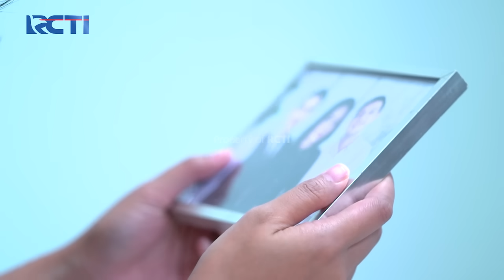Faris Tidak Ingin Sampai Emma Berbuat Nekat - SETULUS HATI | Eps 143 Part 2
Menangkan Grand Prize yang akan diundi di akhir periode program:
- 1 Unit Toyota Fortuner 2.7 SRZ
- 1 Unit Hyundai Stargazer 1.5 IVT

Emma yang tidak mendapat dukungan dari Faris justru malah disalahkan membuat Faris kepikiran kalau Emma akan berbuat nekat kembali.